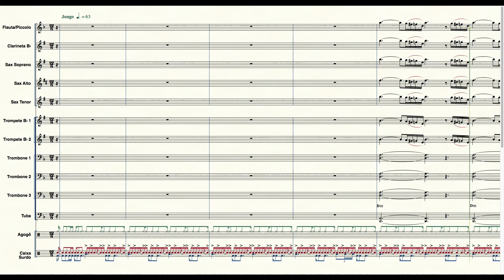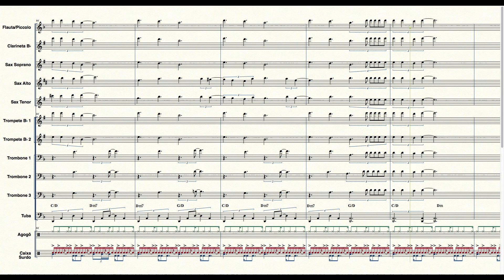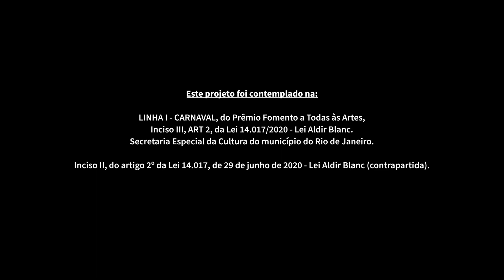VÍDEO PARTITURA | CANTO DE IEMANJÁ (Baden Powell e Vinicius de Morais) - CORDÃO DO BOITATÁ, 25 ANOS!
Essa vídeopartitura foi realizada em comemoração aos nossos 25 anos de existência e resistência! Graças a Lei Aldir Blanc pudemos abrir esse portal de esperança, alegria, utopia, liberdade, de reverência à nossa ancestralidade!

Realizamos:

- 3 Oficinas: percussão, sopro e harmonia!

- 8 clipes com imagens históricas do nosso cortejo carnavalesco ao som da primeira gravação da nossa Orquestra de Rua!

- 6 vídeos-partitura dos arranjos gravados!

- A Live do Baile Multicultural no Domingo de Carnaval com nossa Orquestra de Palco e a presença  luxuosa de: Deli Monteiro e Lazir Sinval (Jongo da Serrinha), Marina Iris, Moysés Marques, Mariana Baltar, Josimar Carneiro, Alcinéa Martins, Edu Neves, Rita Benneditto, Teresa Cristina, os Ogãs do Ilê Axé Egi Omin: Brazzaville Aragão, Hodari Nascimento, Miguel Aragão, Vinícius Costa Marçal e incríveis vídeos depoimentos de Yá Wanda de Omolú, Maria do Carmo (coordenadora do MUCA), Gilberto Gil, Ellen Corrêa, e do Cacique Ibã Huni Kuin!

Nossa gratidão à Jandira Feghali, Benedita da Silva e a todos que batalharam pelas leis de apoio aos trabalhadores da cultura.

Nossa gratidão à mais de 80 trabalhadores da cultura que nossas ações envolveram diretamente!

Seguiremos acreditando no poder da música, da cultura, das artes, da educação, da saúde, da ciência, do pensamento, da fé e do amor como ferramentas de transformação positiva do mundo em que vivemos! Esperamos que apreciem e aproveitem!

Axé!
Cordão do Boitatá - 25 anos

Direção Artística e Geral:
Kiko Horta
Thiago Queiroz
Cristiane Cotrim

Coordenação Geral:
Kiko Horta

Direção Musical:
Kiko Horta

Elaboração:
Thiago Queiroz e Kiko Horta

Administração:
Thiago Queiroz

Direção e Acervo de Imagens:
Cristiane Cotrim

Edição de Vídeo:
Laís Lifschitz

Ilustração:
Luciana Grether

Produção
Art.Kula Produções
Coordenação de Produção:  Flávia Menezes
Produção Executiva: Andressa Carvalho
Produção Técnica: Ana Torrezan
Assistente de Produção: Fernanda Carolina
Designer: Hannah 23
Assessoria de Imprensa: Monica Riane

 - Gravação Orquestra de Rua em Estúdio -

Formação da Orquestra de Rua

Paulino Dias (Percussão)
Rodrigo Scofield (Percussão)
Mangueirinha (Percussão)
Quininho da Serrinha (Percussão)
Pedro Ivo (Percussão)
André Filho (Percussão)
Daniel da Silva (Percussão)
Darlan Pereira (Percussão)
Maju Nunes (Xequerê)
Jonas Hocherman (Tuba e Trombone)
Wellington Tavares Cahé (Tuba)
Everson Moraes (Trombone Baixo e Trombone)
Pablo Beato (Trombone)
Thiago Queiroz (Sax Alto e Barítono)
Diogo Acosta (Sax Tenor)
Tarcísio Cisão (Sax Tenor)
Gabriel Gabriel  (Sax Alto)
Daniela Spielmann (Sax Soprano)
Aline Gonçalves  (Clarinete)
Maico Lopes  (Trompete)
Gilson Junior  (Trompete)
Thiago Pires (Trompete)
Alexandre Romanazzi   (Flauta e Flautim)
Mariana Zwarg (Flauta e Flautim)
Cristiane Cotrim (Cavaco)
Kiko Horta (Sanfona)

Grupo Mulecada Que Agita (Morro da Serrinha):
Maju Mendes (Agogô)
Derik Ribeiro (Caixa)
Pedro Henrique Coelho de Oliveira (Caixa)
Willian dos Santos (Surdo)
Lucas Badeco (Caixa)
Direção: Quininho da Serrinha

Diretores de Bateria:
Paulino Dias
Rodrigo Scofield
Mangueirinha

Diretor da Orquestra de Sopros:
Thiago Queiroz

Direção Musical de Estúdio:
Kiko Horta e Thiago Queiroz

Editoração de Partituras:
Thiago Queiroz

Gravado nos Estúdios Fibra:
Filmagem: Bruno Galvão
Engenheiro de Gravação: Kaique Del Giudice e Pedro Emmanuel
Engenheiro de Mixagem: Kaique Del Giudice e Celso Filho

Músicas:

1. PASTORINHAS (Noel Rosa e Braguinha)
Arranjo: Kiko Horta

2. EXALTAÇÃO à TIRADENTES (Estanislau Silva, Penteado e Mano Décio)
Arranjo: Josimar Carneiro

3. TRISTEZA (Niltinho e Haroldo Lobo)
Arranjo: Kiko Horta e Thiago Queiroz

4. EU SÓ QUERO UM XODÓ (Dominguinhos e Anastácia)
Arranjo: Kiko Horta

5. CANTO DE IEMANJÁ (Baden Powell e Vinicius de Morais)
Arranjo: Thiago Queiroz

6. AFRICAN MARKET (Abdullah Ibrahim)
Arranjo: Thiago Queiroz
Solistas: Aline Gonçalves, Daniela Spielmann e Gilson Santos

Este projeto foi contemplado na:
- LINHA I - CARNAVAL, do Prêmio Fomento a Todas às Artes, Inciso III, ART 2, da Lei 14.017/2020 - Lei Aldir Blanc. Secretaria Especial da Cultura do município do Rio de Janeiro.
- Inciso II, do artigo 2º da Lei 14.017, de 29 de junho de 2020 - Lei Aldir Blanc (contrapartida).